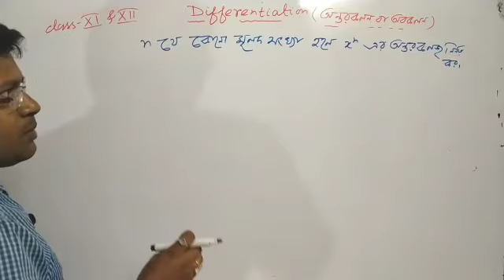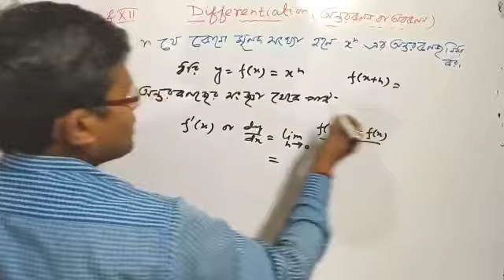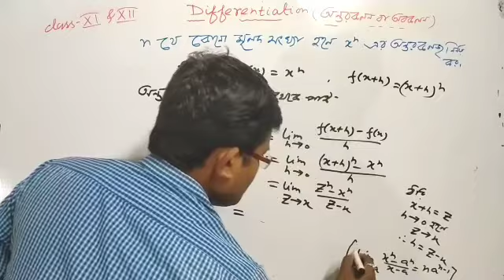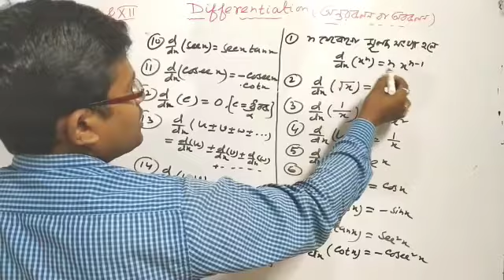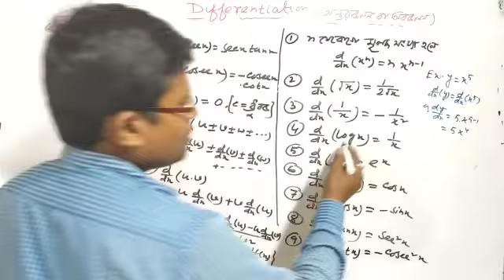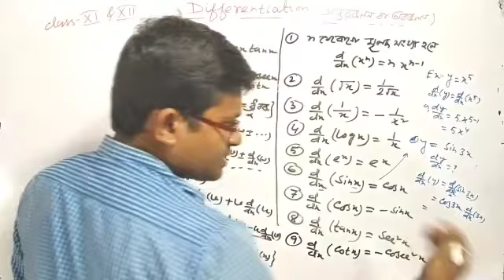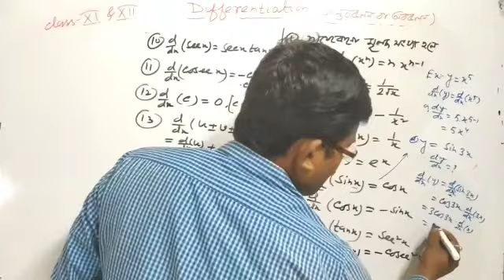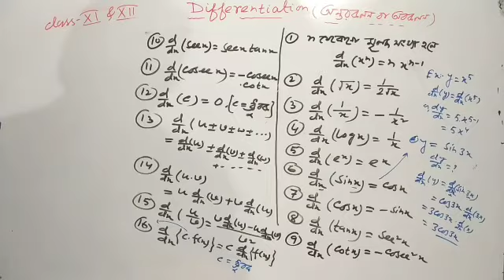অন্তর কলন /Differentiation (part-2)